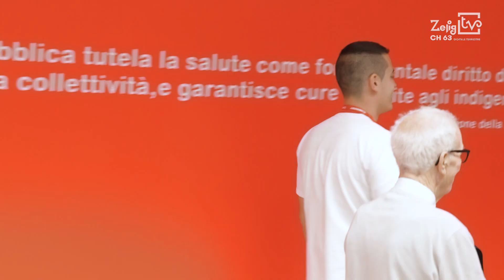PROGRAMMA ITALIA - Napul’e’ mille culure - Emergency I ZeligTV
Il format originale di approfondimento a cura di Smemoranda prodotto da EMERGENCY con Zelig Media Company per Zelig TV dà voce, in collaborazione con altri partner, a un racconto originale e diretto degli avvenimenti e a quei valori, come ecologia, diritti civili, libertà di pensiero, solidarietà, cultura, di cui da sempre lo storico diario-agenda è portavoce, sul canale 63 del Digitale Terrestre.

Un viaggio in 10 tappe insieme agli operatori di EMERGENCY, ai pazienti, a figure rappresentative dei vari territori e ai testimonial dell'organizzazione, arricchito dalla presenza di alcuni sostenitori del mondo dello spettacolo e della cultura: Flavio Insinna, Paola Minaccioni, Gianrico Carofiglio, Fabio Treves, Regina Orioli, Fausto Sciarappa e Valerio Calzolaio.

Non perderti “Emergency: programma Italia” dal lunedì al venerdì alle 11.25 su ZeligTV, canale 63 del digitale terrestre, il canale della risata.